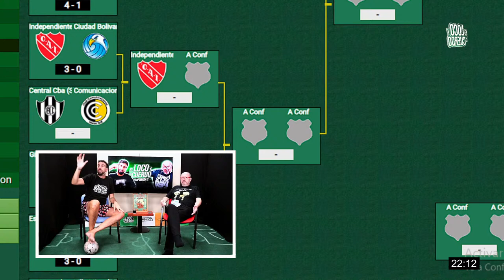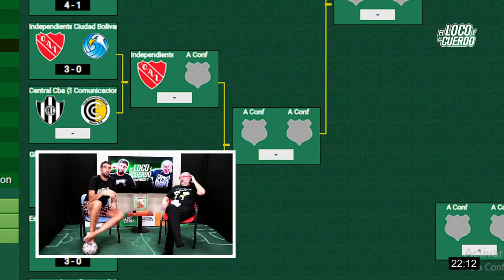EL LOCO Y EL CUERDO - Episodio 48 (con Humberto Grondona)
¡MIRÁ MÁS EPISODIOS!

TOP  MÁS VISTOS